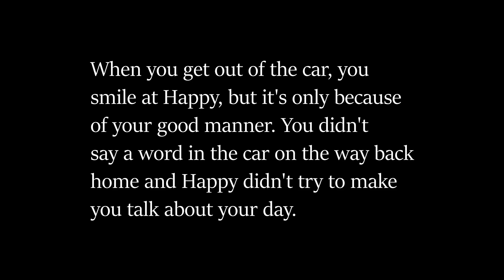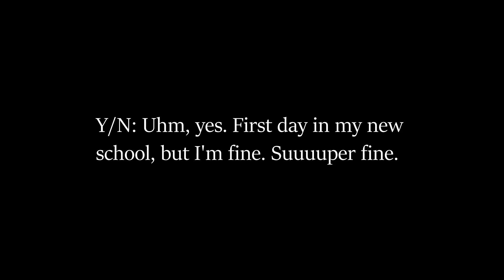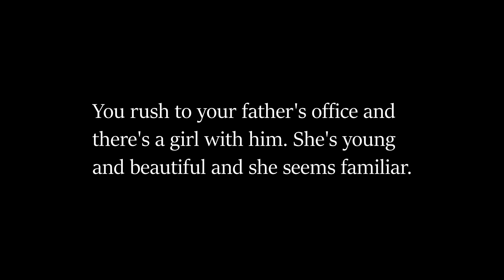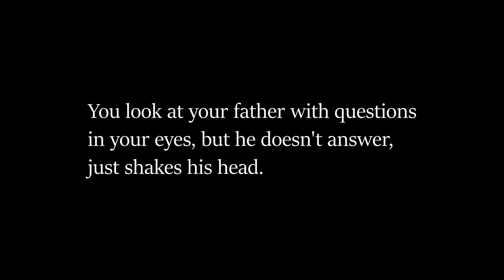New faces - Spidey POV♥ (Part 4)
From now on, you can buy my first book on Kobo in English and in Hungarian if you want to support me ♥

OR